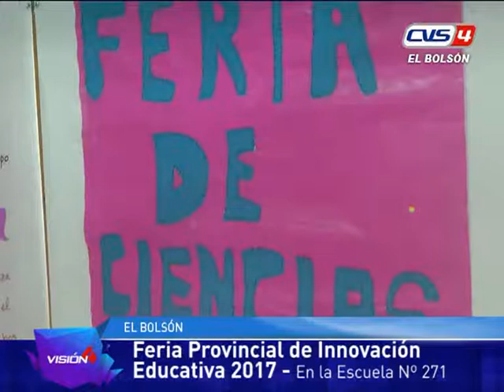04 09 17 Alejandra Quiroga Feria de ciencias